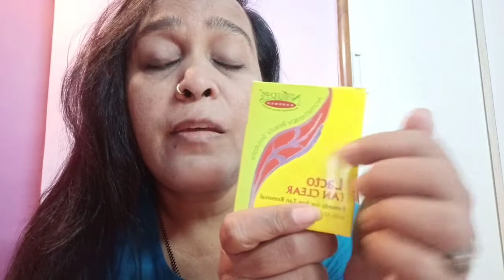Remedies for sun tanned skin || gora rang kala na pd Jaye aisa ab koi nhi bolega aapse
Remedies for sun tanned skin || chehere ka kalapan bhagaye || aap isko use Kar k gori twacha pa sakte he || ye Mera ajmaya hua nuska he ||. Ab aapko koi nhi bolega k dhup me mat niklo.